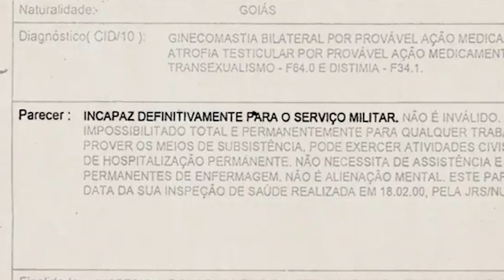Primeira militar transexual da FAB tem reconhecido direito à aposentadoria como subtenente 03.06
O ministro do Superior Tribunal de Justiça (STJ) Herman Benjamin negou seguimento a recurso especial da União e, com isso, manteve acórdão do Tribunal Regional Federal da 1ª Região (TRF1) que garantiu a Maria Luiza da Silva – reconhecida como primeira transexual dos quadros da Força Aérea Brasileira (FAB) – o direito de se aposentar no último posto da carreira militar no quadro de praças, o de subtenente.

*As imagens usadas na reportagem são do documentário Maria Luiza, dirigido por Marcelo Diaz e produzido pela produtora Diazul.